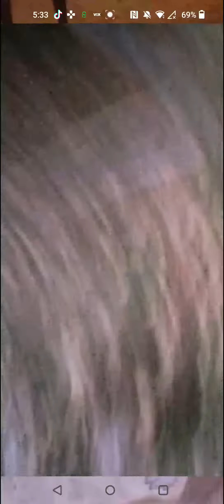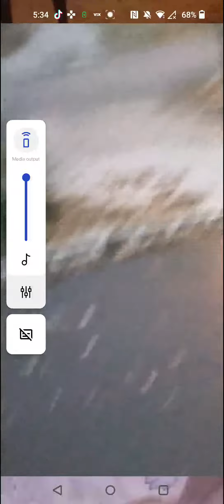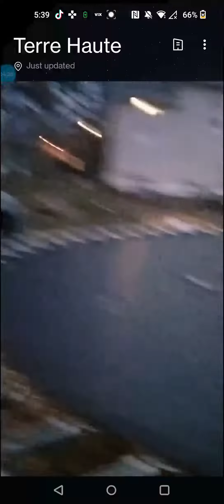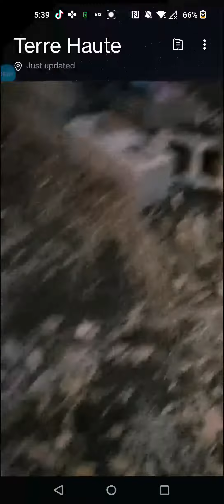November 28, 2022